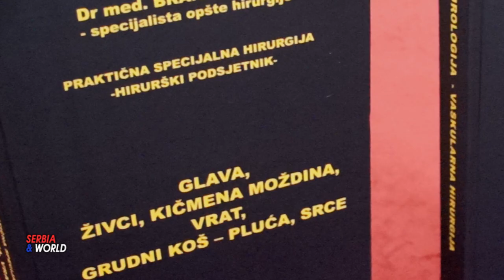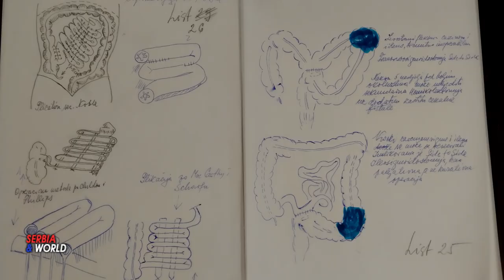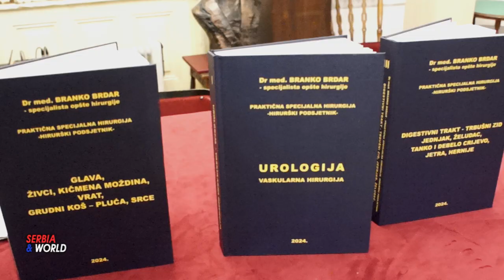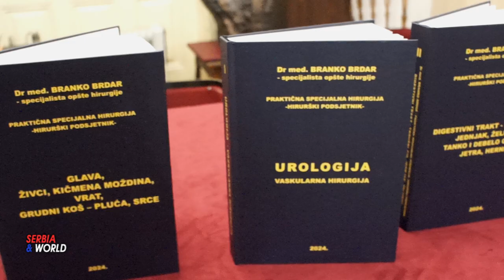Бранко Брдар - ТРИЛОГИЈА из области практичне специјалне хирургије – хируршки подсјетници.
ТРИЛОГИЈА из области практичне специјалне хирургије – хируршки подсјетници.

    У свечаној сали Удружења књижевника Србије, 16. октобра,
одржана је промоција три књиге  доктора Бранка Брдара,
специјалисте опште медицине,  из области практичне специјалне хирургије – хируршки подсјетници:
-Прва књига - УРОЛОГИЈА – ВАСКУЛАРНА ХИРУРГИЈА;
-Друга књига - ГЛАВА, ЖИВЦИ, КИЧМЕНА МОЖДИНА, ВРАТ, ГРУДНИ КОШ – ПЛУЋА, СРЦЕ;
-И  трећа књига  - ДИГЕСТИВНИ ТРАКТ – ТРБУШНИ ЗИД, ЈЕДЊАК, ЖЕЛУДАЦ, ТАНКО И ДЕБЕЛО ЦРИЈЕВО, ЈЕТРА, ХЕРНИЈЕ.
Уз присуство многобројне публике, колега лекара, чланова фамилије и чланова Удружења књижевника Србије.
- Доктор Бранко Брдар  је деведесетогодишњи хуманиста, врсни стручњак и оператор, доктор Брдар је представио јавности три књиге у које је сабрано његово професионално искуство из преко 25.000 – двеипо хиљаде  изведених хируршких операција и и интервенција. Махом су обављене у клиникама широм региона,  и у Аустрији , Немачкој и Србији.
   У овим, својеврсним корисним приручницима, опсервирана су и искуства из преко 5.000 – пет хиљада  операција, које је доктор Брдар,  урадио спашавајући људске животе у четири године проведене на ратишту у улози лекара добровољца у последњем рату. Међу његовим пацијентима нису били само српски борци, него је несебично помагао и заробљеницима-рањеницима непријатељске војске, често „помоћу штапа и канапа“ у недостатку адекватних оперативних услова.
У име Удружења књижевника Србије, времешног и искусног доктора Бранка Брдара,  и присутне госте су поздравили Видак М. Масловарић, потпредседник Удружења Књижевника Србије  и Гроздана Лучић Лалић, генерални секретар Удружења Књижевника Србије  , која је уједно и модерирала програм вечери.
О књигама и лику и делу доктора Бранка Брдара. говорили су његове колеге доктор Рајко Поповић и Јасмона Младеновић, медицинска сестра, дугогодишња докторова сарадница, као и Мајо Даниловић, технички уредник и редактор књига, који је, између осталог истакао улогу докторове супруге Драгице, која је у деценијском раду на књигама значајно учествовала.
   У музичком делу програма наступили су Хор Краљица Марија и Никола Грбић Грба, признати музичар, композитор и кантаутор.
Песме посвећене доктору казивали су млади Лав Адамов и Мајо Даниловић. Потом су доктору Брдару уручени скромни поклони.
    Брдар Гојко Бранко рођен 1935. у селу Бјелај код Босанског Петровца. Медицину је дипломирао на Медицинском факултету у Сарајеву. Хирургију је специјализовао у Немачкој.
Радио у клиникама у Босни и Херцеговини, Немачкој, Аустрији и Србији најчешће као главни хирург или замјеник шефа хируршке клинике. Располаже са искуством из Опште абдоминалне хирургије, трауматологије главе, врата, грудног коша, плућа, срца, крвних судова, екстремитета, шант хирургије, пејсмејкер, имплантације, хирургије кичменог стуба, урологије, као и пластике за свакодневне хируршке потребе. Радио је у Сарајеву, Зеници, Новом Кнежевцу и Београду и бројним клиникама у Аустрији и Немачкој. У Аустрији је био је  први хирург који је успјешно сашио повређено срце.
Његова биографија објављена је у књигама КО ЈЕ КО У СВЕТУ као и у књизи ПЕТ ХИЉАДА ЛИЧНОСТИ У СВЕТУ, од стране Америчког биографског института.
Додијељене су му:
Плакете од МАРКИЗА – КО ЈЕ КО У СВИЈЕТУ – ОСМА ЕДИЦИЈА
Плакета ЉУДИ ДОСТИГНУЋА –Интернационални биографски центар Кембриџа.
Плакета ПЕТ ХИЉАДА ЛИЧНОСТИ У СВЕТУ препознатих од Америчког биографског института-
Радио је као српски хирург-добровољац у Републици Српској Крајини, на Банијском ратишту, и на Бихаћко-Петровачком ратишту. Као пензионер живи у Сланцима код Београда. Бавим се столаријом и активношћу у Удружењу ратних добровољаца 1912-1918.  и њихових потомака и поштовалаца.